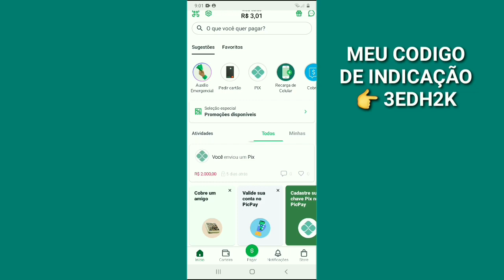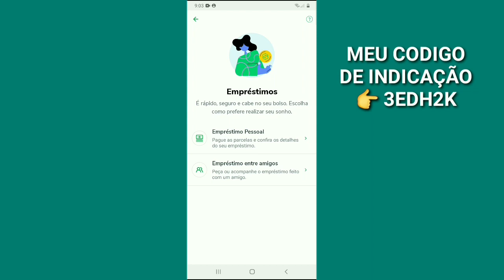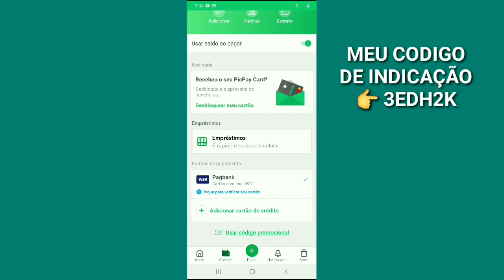Como saber se posso fazer empréstimo no picpay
Contato para patrocínios  ou parcerias